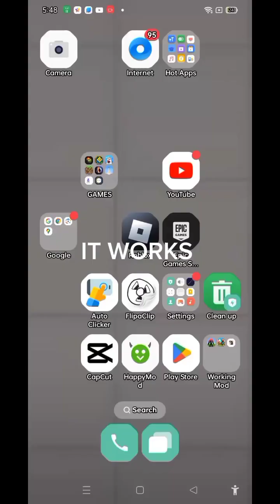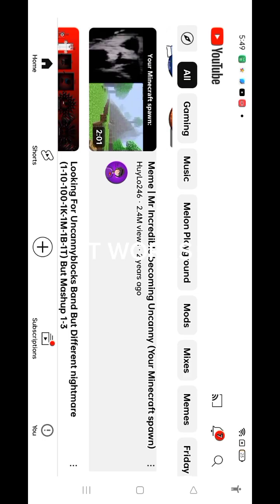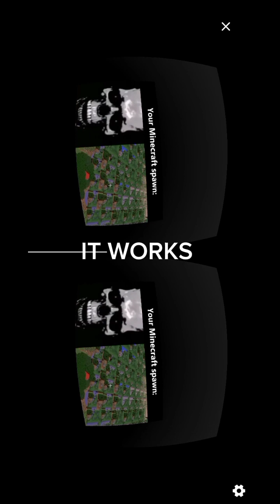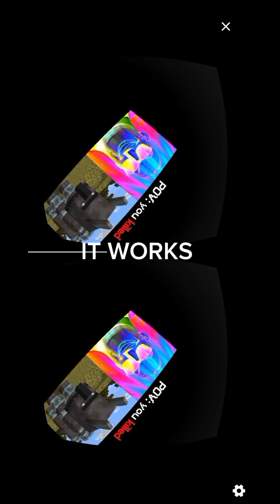finally got vr